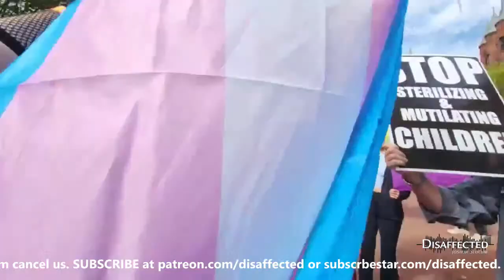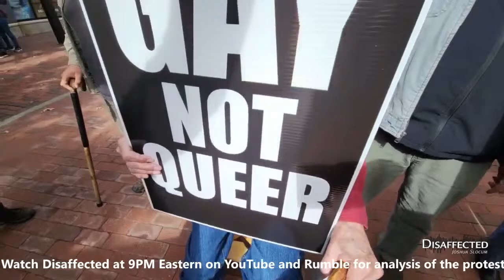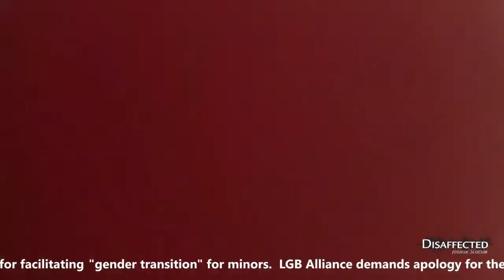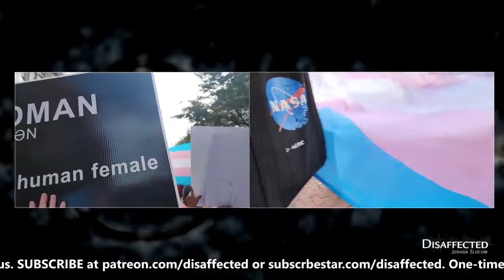Protest of Outright VT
Outright Vermont is a radical organization that facilitates the "gender transition" of minor children.  At last week's Burlington, VT pride parade, marchers with Outright VT physically assaulted and robbed gay rights pioneer Fred Sargeant.  This week Fred and others return to protest the Outright VT fundraiser and demand that Outright VT apologize to Fred Sargeant and commit to a pledge of non-violence.